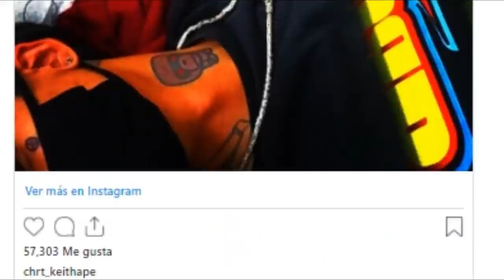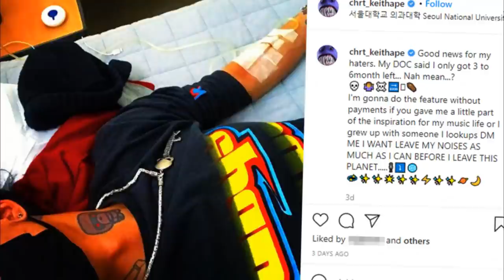PASARÁ ALGO MALO PARA EL KPOP Y COREA 😥✝️| FANS SE ENCUENTRAN CON BTS Y OTROS IDOLS